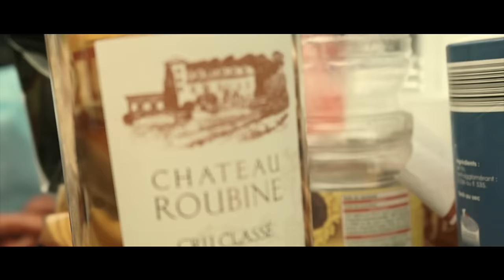Sofiane - Bandit Saleté [Clip Officiel]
Producteur Suther Kane
Auteur : Sofiane
Compositeur : Seezy
Enregistré par Nockpi au Studio de l'Etoile
Mixé par : Frederic Nlandu Nganga
Masterisé par Eric Chevet chez Masterdisk Europe
Editeur(s) : Suther Kane Films/ Mezoued/ INM Publishing

Sofiane Officiel